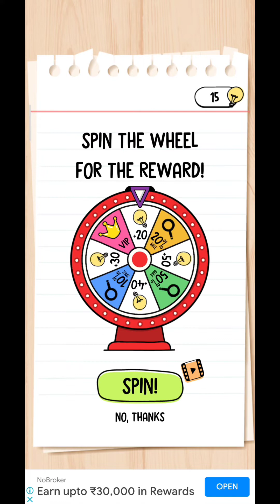Brain Test 2 Tricky Stories Crazy High School All Levels 1-20 Solution Walkthrough Android / Ios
Captain rob
Braintest 2
Brain test 2 Answer
Brain test 2 Gameplay
brain test 2 walkthrough

 In this video we updated all levels brain test 2: Tricky puzzles CRAZY HIGH SCHOOL   All Levels you need to find out the answers just watch the video

 Brain Test 2 Crazy High School All Levels 1-20 Solution Walkthrough
Brain Test 2 Tricky Stories Crazy High School All Levels 1-20 Solution Walkthrough,
 Brain Test 2 Tricky Stories Answer, Brain Test 2 Crazy High School,
Brain Test 2 Crazy High School solution
Brain Test 2 Crazy High School walkthrough
Brain Test 2 Crazy High School answer
Brain Test 2 Tricky Stories Adventure Crazy High School level 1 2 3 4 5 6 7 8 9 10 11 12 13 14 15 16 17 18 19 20 Answer